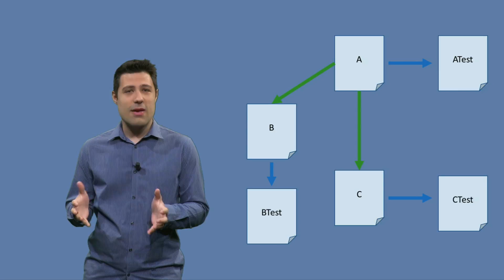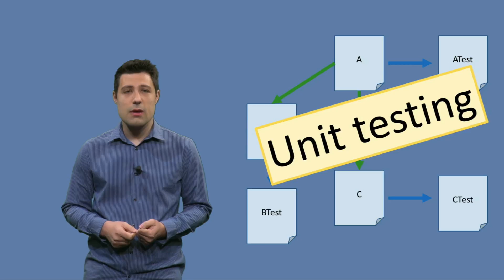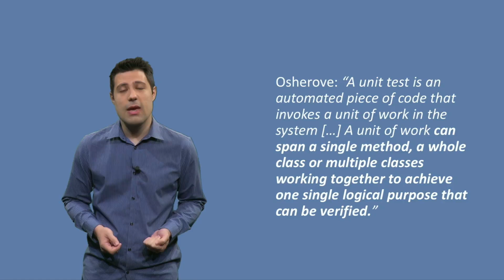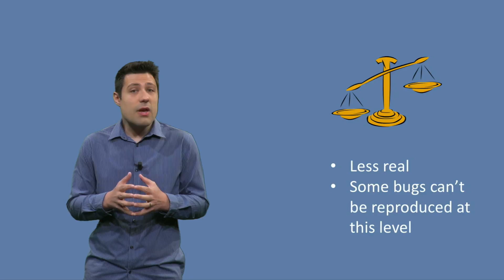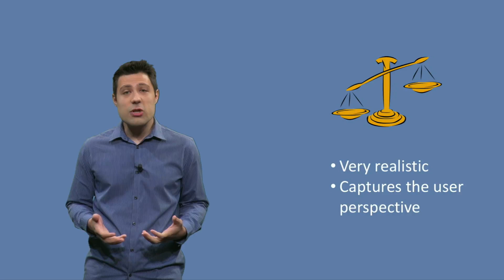ST1x_2018_Week_4_02_Unit_System_level-video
This educational video is part of the course Automated Software Testing: Unit Testing, Coverage Criteria and Design for Testability available for free via http:/ ©️ TU Delft, released under a CC BY NC SA license